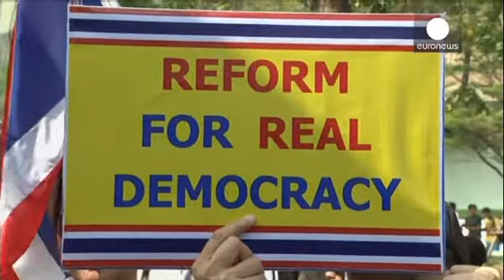Ταϊλάνδη: Διπλή βομβιστική επίθεση - Δεκάδες διαδηλωτές τραυματίστηκαν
Κλιμακώνεται η βία στην Ταϊλάνδη. ...

Νέα διπλή βομβιστική επίθεση έπληξε το κέντρο της Μπανγκόκ, ενώ βρισκόταν σε εξέλιξη μεγάλη αντικυβερνητική διαδήλωση στους δρόμους γύρω από το μνημείο του Θριάμβου.

Δεκάδες συγκεντρωμένοι τραυματίστηκαν. Το περιστατικό συνέβη δυο ημέρες μετά το θάνατο 49χρονού διαδηλωτή από έκρηξη βόμβας.

«Όταν ακούστηκε η πρώτη έκρηξη, όλοι άρχισαν να ψάχνουν από που προέρχεται. Είδα μέλη της ομάδας περιφρούρησης να κυνηγούν έναν ύποπτο. Ένα λεπτό αργότερα άκουσα μια ακόμα έκρηξη βόμβας», δήλωσε αυτόπτης μάρτυρας.

Τουλάχιστον 28 διαδηλωτές μεταφέρθηκαν στα επείγοντα κεντρικού νοσοκομείου της πρωτεύουσας. Σύμφωνα με τους γιατρούς, οι επτά φέρουν σοβαρά τραύματα.

«Μετά την έκρηξη άρχισα να τρέχω. Τότε μια δεύτερη βόμβα έπεσε από την οροφή ενός κτιρίου. Συνέχισα να τρέχω και ξαφνικά ένιωσα έντονο πόνο στο κεφάλι. Χτυπήθηκα από θραύσμα και ο γιατρός το αφαίρεσε», δήλωσε μια ελαφρά τραυματισμένη διαδηλώτρια.

Δυο εβδομάδες πριν τις εκλογές στις 2 Φεβρουαρίου, η αντιπολίτευση παραμένει αμετακίνητη στη θέση της να μποϊκοτάρει τη διαδικασία.